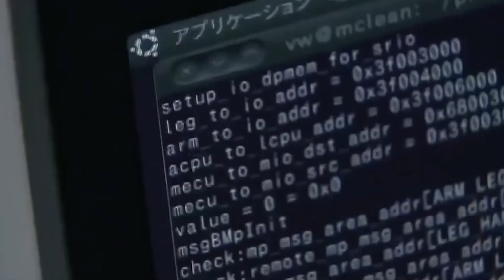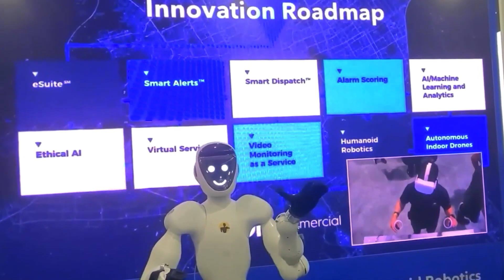Elon Musk's Optimus Surprisingly Beaten by Open AI's 1X! Real Life Robocop Humanoid robot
In a stunning display of technological advancement, Open AI's 1X humanoid robot has defeated Elon Musk's Optimus in a thrilling battle of the bots. The two real-life robocops went head-to-head in a series of challenges, showcasing their incredible agility, strength, and intelligence.